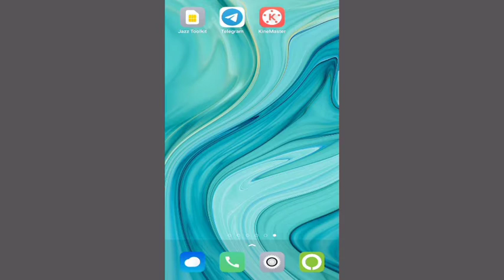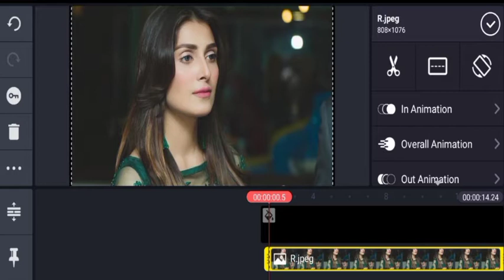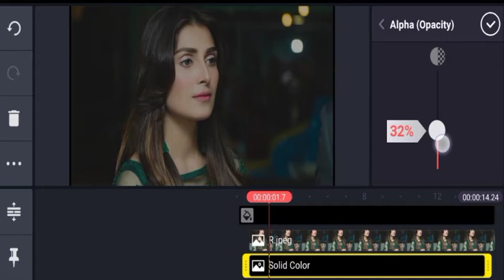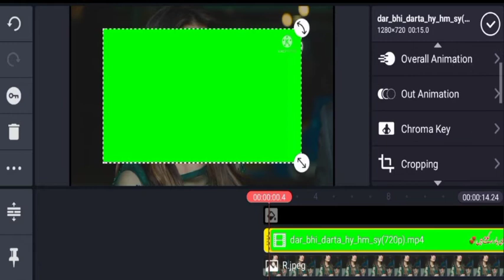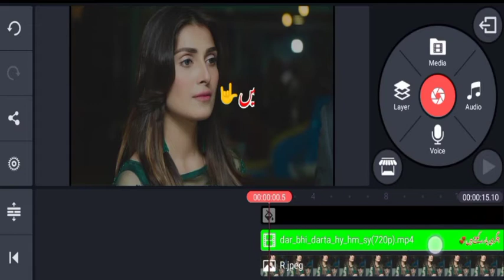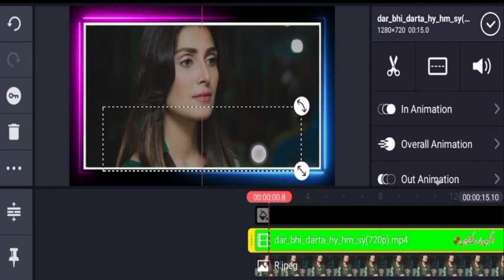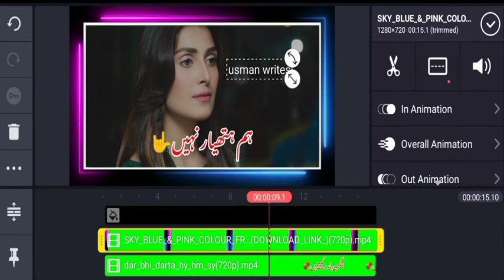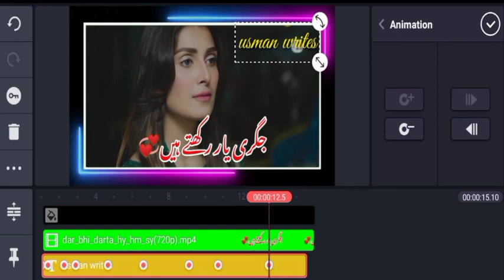How to Make Professional Urdu Poetry Status in kinemaster 2022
so viewer this video tutorials is based on mobile app named kinemaster.in kinemaster you have to make urdu poetry in easy ways.all frame you could be get from youtube just search as a
frame green screen
now visit us on our sites